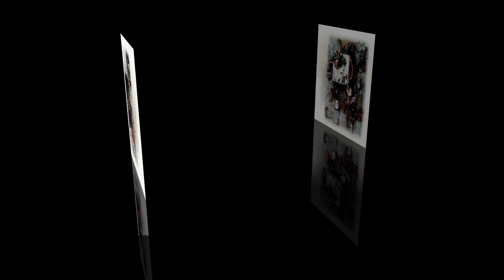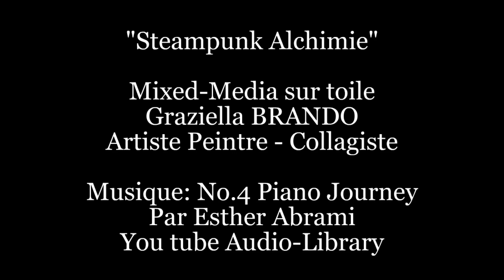"Steampunk Alchimie" Mixed-Media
Dans un style vintage,cette composition met en valeur un travail de recherche sur les textures.Pour ce faire j'ai utilisé les produits Finnabair et Prima Marketing avec une finition encaustique